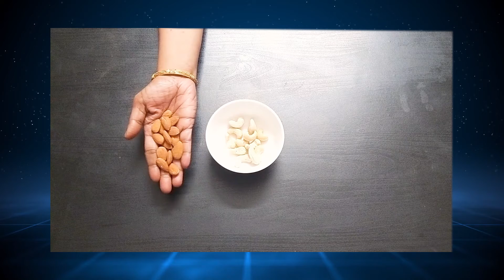Breakfast Smoothie for Weight Loss With Dry Fruits | Healthy Smoothie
Today, I would like to share with you all my best BreakfastSmoothie for WeightLoss With Dry Fruits, the best way to reduce your weight scientifically, you can start with this breakfast smoothie, you will get a ton of energy and refreshment for your day and you feel fuller for a longer period of time.

Thank you, see you all in my next video.